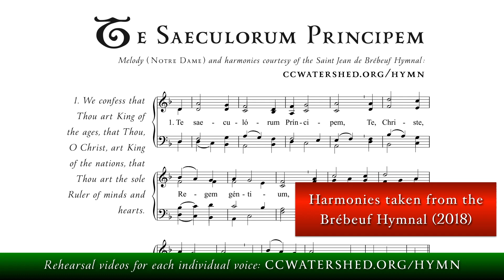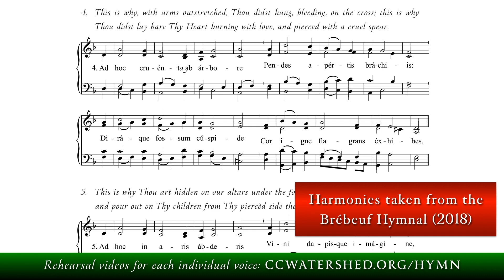“Te Saeculorum Principem” (SATB) … From the Brébeuf Hymnal